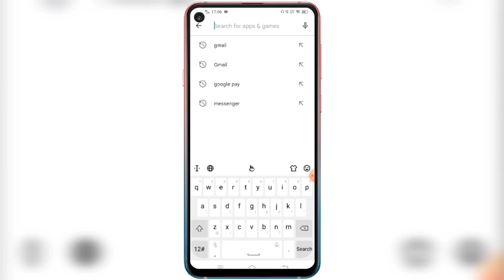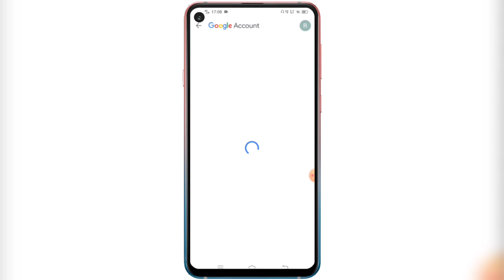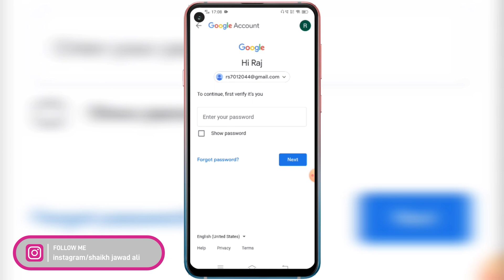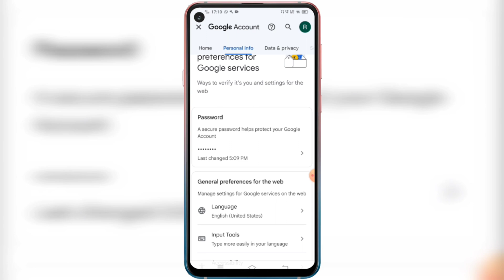Gmail Ka Password Change Kaise Kare | How To Change Password Of Gmail Account 🔥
Hello Friends, Ajj hamlog bat karenge GMAIL Password ke bareme ki app apna gmail ka password kaise change kare sirf 2 minutes mobile meh in hindi 2023. How to change password of gmail account. Many google gmail id user were facing problems in changing password of email account after watching full video i garantee you guys will sucessfully recover id password of gmail account. Gmail password bhul gye hain to kese change badlega tips naya tarika.This is lastest new tricks of finding old & changing password of gmail id accounts works in all devices android ios windows apple iphones mobile's tablet's phones laptops pc. Gmail ka password kaise change karen complete process step by step in details without old passwords. If you have forgotten your old log out gmail account password don't worry i will help you to change password by following process you will change gmail id pass words easily. Password gmail id change kare ka methods work's in all countries like bangladesh nepal india dubai ireland bhutan saudi arabia usa pakistan oman iran uk japan afghan philippines turkey Indonesia taiwan all asian countrys so as in european countries like germany england france sweden also gmail process password work in african continents like nigeria africa kenya egypt senegal ca south africa ethiopia madagascar so in australia zeland new. Any questions or quires regarding password gmail how to change or recovery without old password please drop comments below or you guys can msg me on instagram tweeter official handle fb page links given in description below.